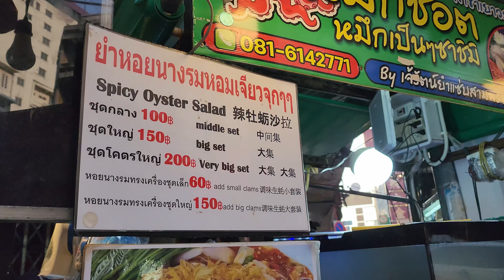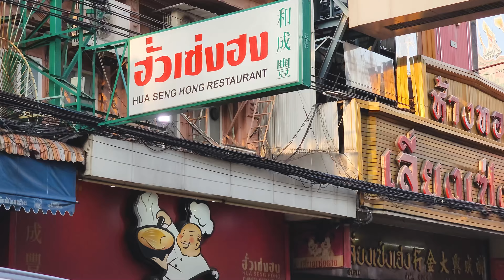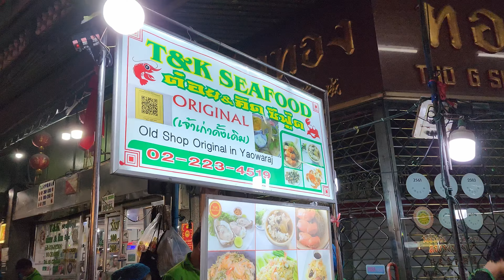我愛 เยาวราช, I Love YAOWARAT. 4K 美食天堂, food paradise! Amazing Thailand Bangkok, 曼谷 耀华力路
曼谷, 大家都向往的目的地, 繁华又最热闹的耀华力路，是曼谷重要的商业区域.
也是曼谷唐人街最重要的贸易中心.
傍晚,  华灯初上之后, 亦为美食的天堂. 无论是大街小巷, 这里聚集了众多的美食摊贩,
到处都有吃不尽的美食, 实在是太吸引人了.
这视频看到的也只是一部份的美食, 真正的还是要来体验这里的热闹氣氛和品尝各种美食.

Bangkok, the destination that everyone yearns for, the bustling and busiest Yaowarat Road is an important commercial area in Bangkok.
It is also the most important trade center in Bangkok's Chinatown.
In the evening, it is also a paradise for food. There are many food vendors gathered here in the streets and alleys.
There are endless delicacies everywhere, which is really attractive.
What you see in this video is only part of the food. To really experience the lively atmosphere here and taste the various food.

Tag Line:
老虎队：把我们周围的美好事物,永远留在"回忆"之中.
The Tiger: Kept our merriment in "memories" forever.

The video was filmed by Samsung Galaxy S22 Ultra.
Recorded videos in HEVC 4k 2160P 60frame resolution.